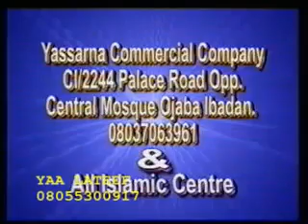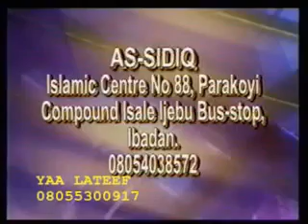Sheikh Abdullah solaty